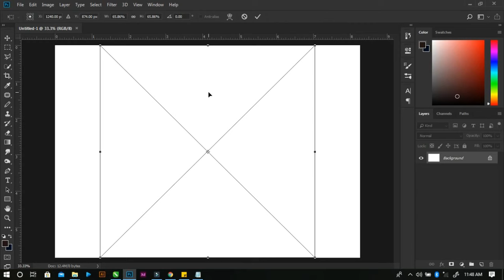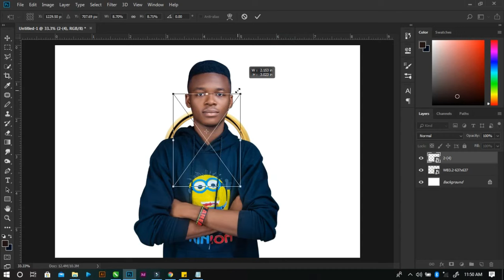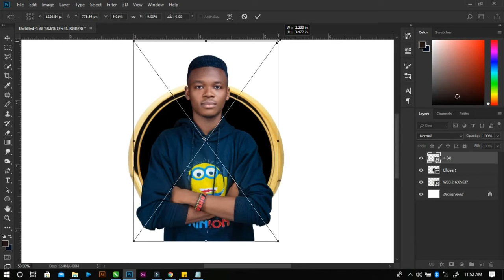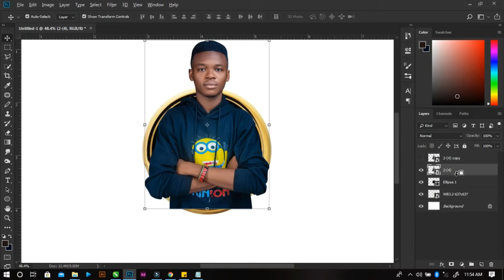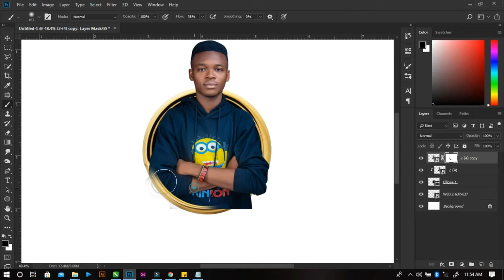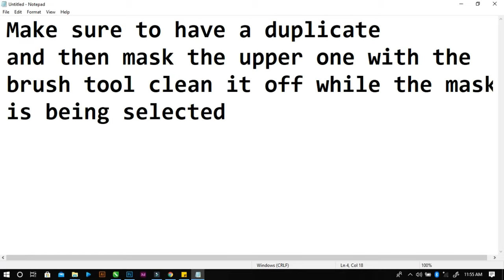PHOTOSHOP | Making your Picture Pop out from a frame